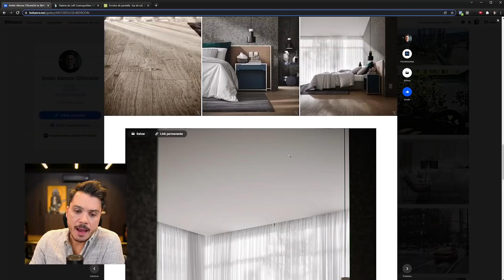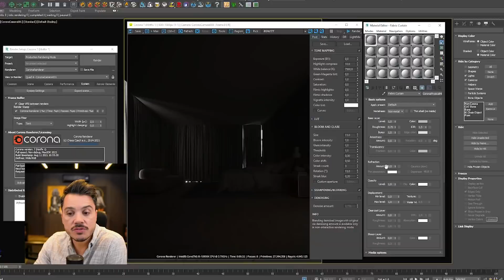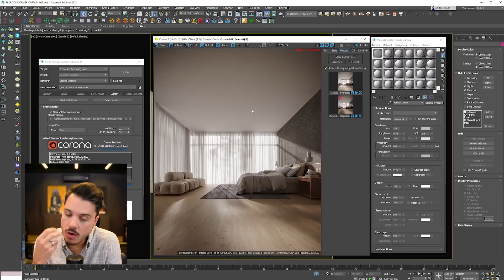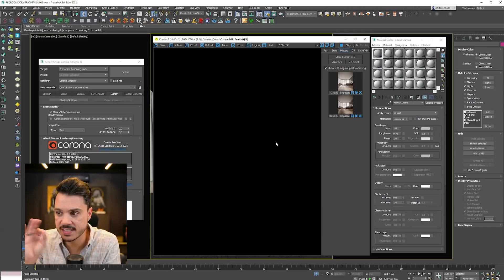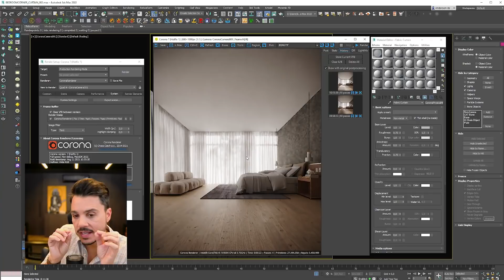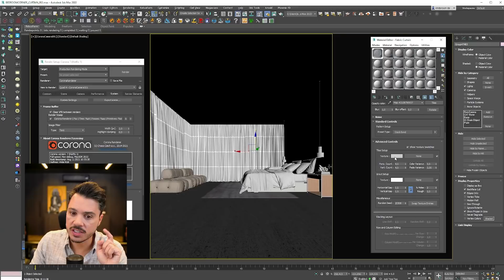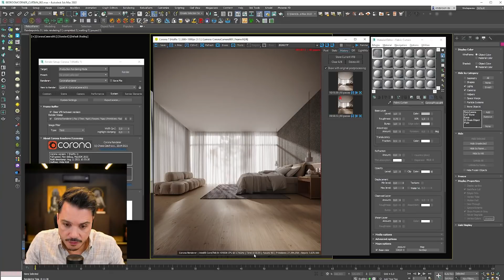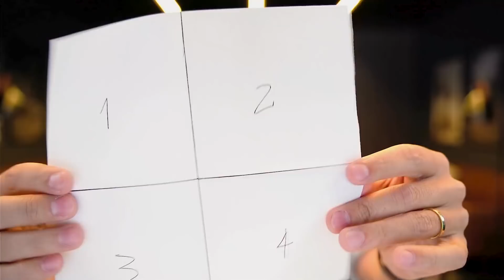TUTORIAL - COMO FAZER MATERIAL DE CORTINA NO CORONA RENDERER | TECIDO TRANSLÚCIDO NO RENDER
Fala, Render People! No vídeo de hoje você vai descobrir o segredo por trás de um MATERIAL DE CORTINA REALISTA 3D. Vou te contar qual a maneira mais fácil de fazer tecidos translúcidos de cortina no render, para que a cortina seja representada da forma mais realista na sua cena 3D.

Entenda como o tecido de cortina funciona na vida real para poder criar o material de tecido de forma fisicamente correta no 3DSMAX e no CORONA RENDERER, usando o Corona Physical Material. Saiba também quais erros não cometer na hora de produzir o seu tecido em 3D.

00:00:00  INTRODUÇÃO
00:02:14  REFERÊNCIA DE CORTINA REAL
00:03:40  O MAIOR ERRO NA HORA DE CRIAR O MATERIAL DA CORTINA 3D
00:07:09  MANEIRA CERTA DE CRIAR O MATERIAL DA CORTINA NO RENDER
00:08:45  CONFIGURAÇÃO - TRANSLUCÊNCIA E OPACIDADE
00:15:47  CONCLUSÃO